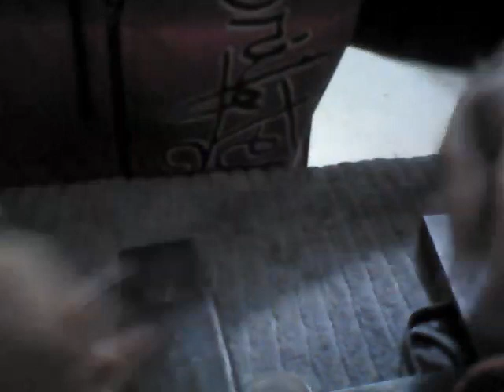Ametralladora casera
armas caseras